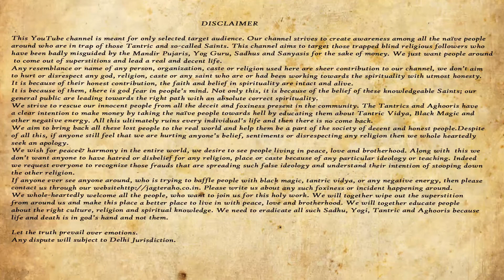तुम्हारा साधक शमशान की साधना कर लोगो का धन लूटता है। JAGTE RAHO PART-26